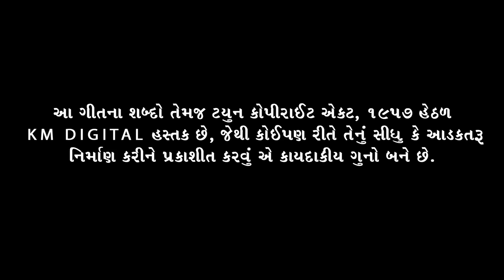Valam Ji | Kajal Maheriya | New Sad Song | FULL HD VIDEO | વાલમ જી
PRODUCE & PRESENT'S BY : BABA MODHERA & KM DIGITAL(KAJAL MAHERIYA)GROUP, MEHSANA

SONG : VALAM JI (વાલમ જી)
SINGER : KAJAL MAHERIYA
LYRICS : RAJESH SOLANKI
DIRECTOR : FARUK GAYAKWAD, NARESH RAJPUT
DOP : SEHZAD MANSURI(TIPU), BRIJESH GURJAR
STEEL PHOTOGRAPHY : JIGNESH PRAJAPATI
AARTIST : YUVRAJ SUVADA, CHAYA THAKOR
CHANNEL DIRECTOR : JIGAR SATHWARA MEU
SP.THANKS : MAHAKALI VIDEOGRAPHY & RAJ SOUND & JIGNESH BAROT (KAVIRAJ)
LOCATION : PATEL DESERT CAMP,(DIVYANG PATEL, KAMAL PATEL, CHINTAN PATEL)
MAKEUP : RAKESH RATHOD
JEWELLERY : MANEK(VISHAL PATEL)
OUTFIT : KUNDAN PATEL